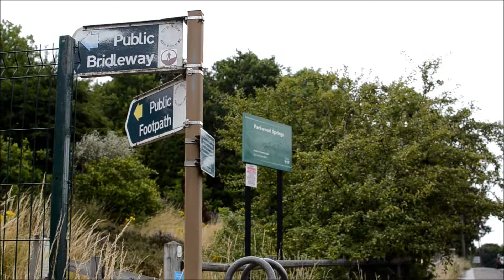The Shot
Short film, made by a friend and I. Might do some more along this kind of idea, maybe focusing more on why I like film photography.